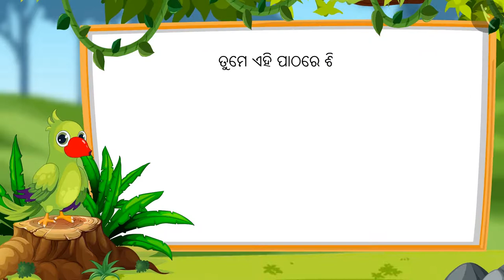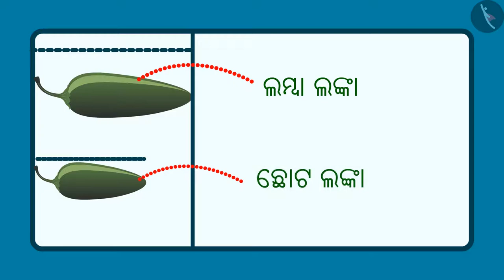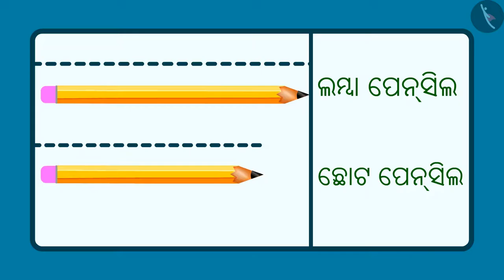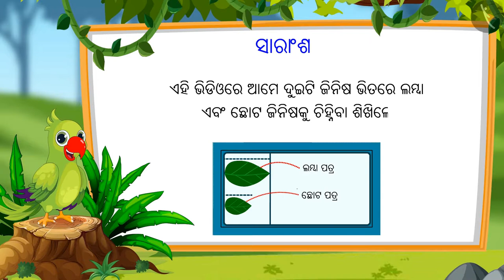ଲମ୍ବା ଆଉ ଛୋଟ | Part 1/3 | Long and short | Odia | Class 1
ଲମ୍ବା ଆଉ ଛୋଟ | Part 1/3  | Long and short | Odia | Class 1 | ଦୈର୍ଘ୍ୟର ମାପିବା ପ୍ରକ୍ରିୟା  | कक्षा 1 | NCERT | ମାପିବା ପ୍ରକ୍ରିୟା

Long and short | Measurement of Length | Grade 1 | NCERT | Measurement

Welcome to part 1 of Long and short. In this video, we will discuss the concept of Long and short.